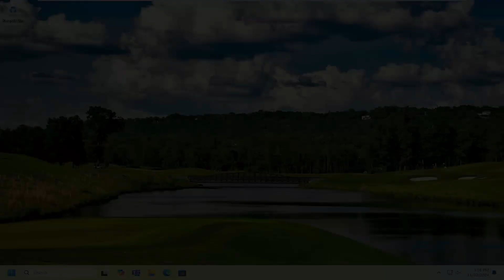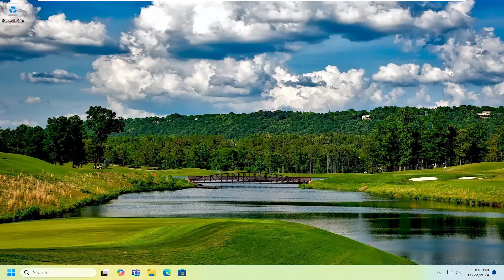How to Fix a Windows Installer That Won’t Load From a USB Drive [Guide]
In this detailed guide, we explain how to fix a Windows Installer that won’t load from a USB drive, a common issue when attempting to install or reinstall Windows on a PC. When the installation process fails to start, it can be caused by various factors, such as a corrupted USB drive, incompatible BIOS settings, or improperly configured boot order. This tutorial provides clear, step-by-step instructions to help you troubleshoot and resolve the problem, ensuring that your system can boot from the USB drive and proceed with the installation.

Issues addressed in this tutorial:
windows install load driver
windows installer we couldn't find any drives
windows installer won't recognize hard drive
windows installer to usb
windows install from usb not working
you can't install windows on a usb flash drive

Several reasons can prevent the Windows installer from loading properly, including a damaged or incorrectly formatted USB drive. The issue may also arise from incorrect BIOS or UEFI settings, which can prevent the computer from recognizing the USB drive as a bootable device. Additionally, problems such as outdated USB drivers, USB port compatibility issues, or an incomplete Windows installation image can also hinder the loading process. By following the troubleshooting steps outlined in the guide, users can resolve these issues, ensuring a smooth installation process and getting their Windows operating system up and running quickly.